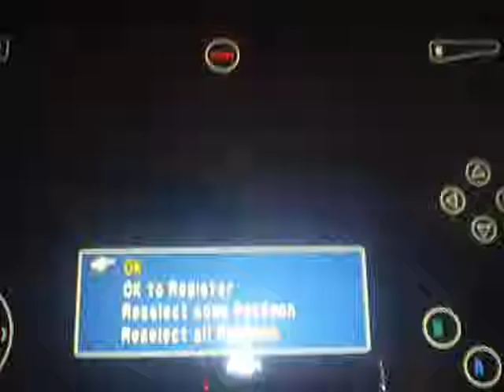Pokemon Statium Nintendo 64 Pika Cup